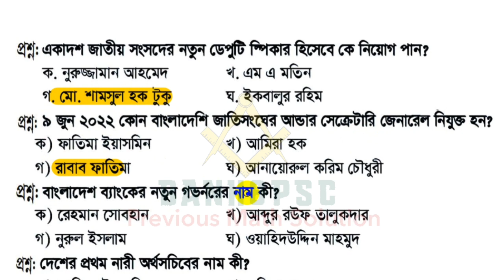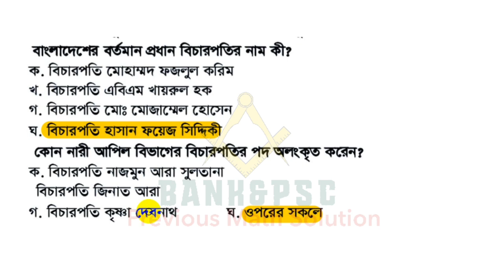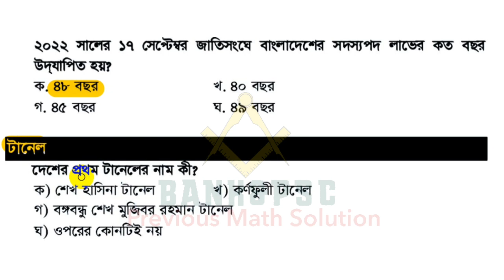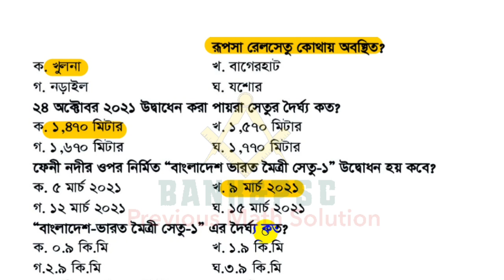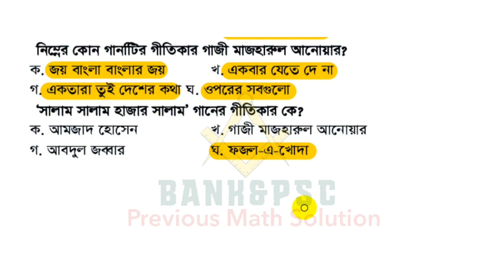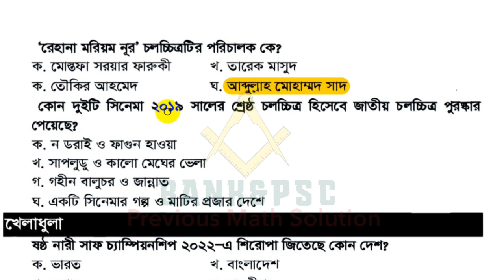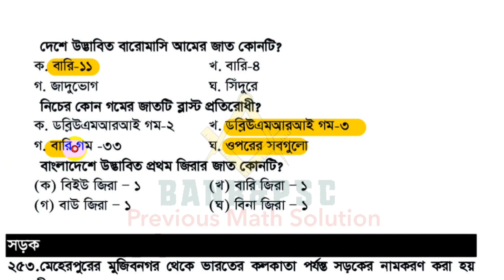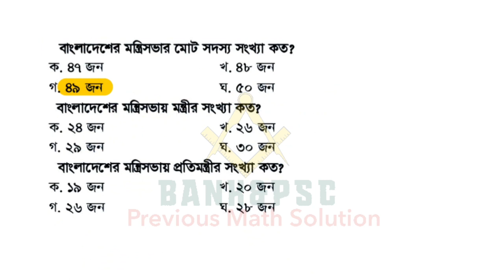বাংলাদেশ বিষয়ক 💥গুরুত্বপূর্ণ 💥সাম্প্রতিক প্রশ্নোত্তর | January To November 2022 | Update G.K